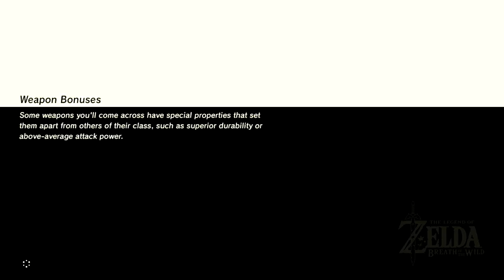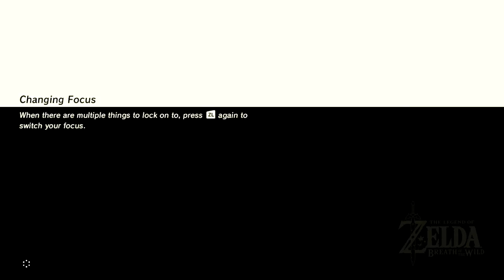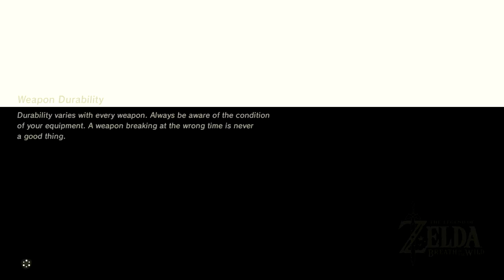The Legend of Zelda: Breath of the Wild - DLC Pack 2 (part 3)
Please use our offers and link for free stuff and deal!

to sign up for 30 free days of Audible and get a free book! It helps us out BiG TIMEl!

To get 30 days free with 1 games out on Gamefly sign up with the

And for more check out and our sister channel for more fun!

Thanks!

Phil TheIssuesGuy
Marblehead, MA 01945
Super Nintendo Entertainment System: Super NES Classic Edition, known as Nintendo Classic Mini: Super Nintendo Entertainment System in Europe and Australia and the Nintendo Classic Mini: Super Famicom (Japanese: ニンテンドークラシックミニ スーパーファミコン) in Japan,[1] is a dedicated video game console by Nintendo, which emulates the Super Nintendo Entertainment System. The console, a successor to the NES Classic Edition, comes with twenty-one Super NES titles pre-installed, including the new release Star Fox 2. It was released on the 21st anniversary of the Nintendo 64's release in North America